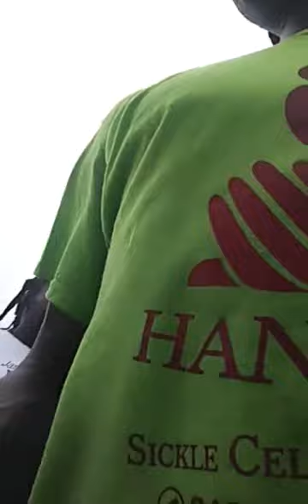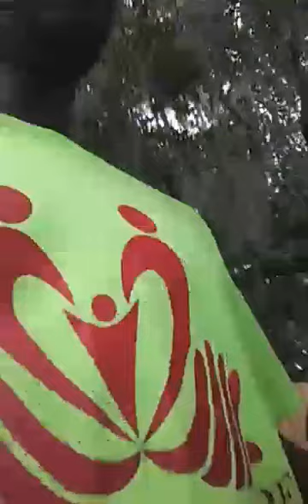F.L.O.P.S.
Pulled over by 6 TPD rookies and threatened to be detained aka arrested for a STOP LIGHT BULB out?? at 2pm in the afternoon!! No warning!! Just a $113 ticket for a $2 bulb!!!?? All WHITE officers with no other nationalities present is a big problem in our community!!! And they USE ROOKIES to conduct their ILLEGAL ACTIVITIES😠😠😠WHEN A SUPERVISOR IS REQUESTED THE OFFICER MUST COMPLY!! that did not happen in my situation😠😠😠

*This video demonstrates mixing skills, all audio was purchased legally.* Copyright Statement: This track is not intended to infringe any copyright laws in any way. This is for sole purpose of entertainmnet; no profit is gained from this.